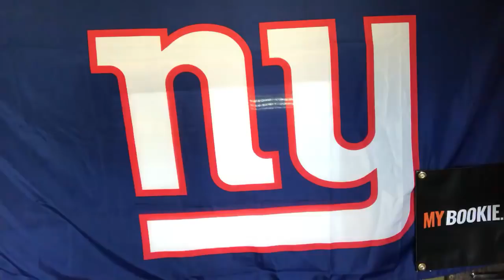MYBookie.ag Presents The NY Giants Pre-Game Locker Room with Vic DiBitetto: The Last Chunk